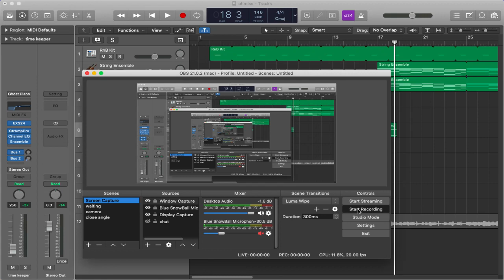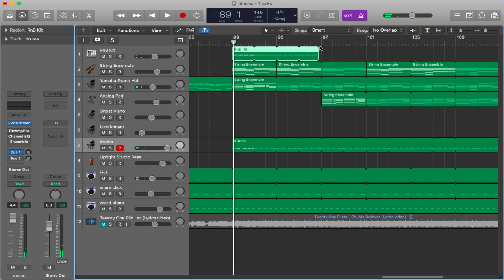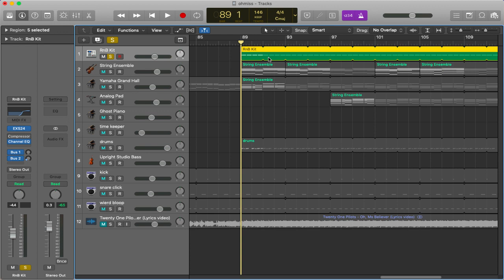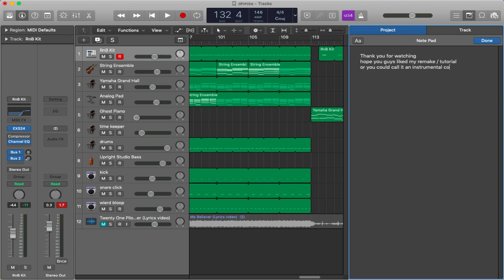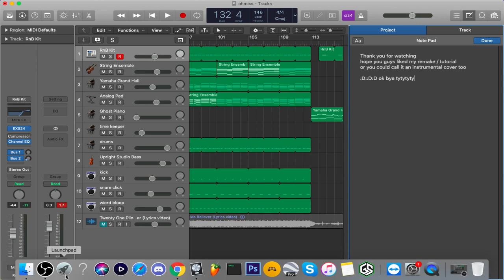Twenty One Pilots - Oh Miss Believer Remake (Tutorial)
Tutorial for Oh Miss Believer from the Self titled album All Accurate instruments used.